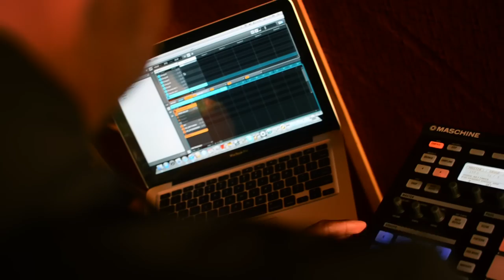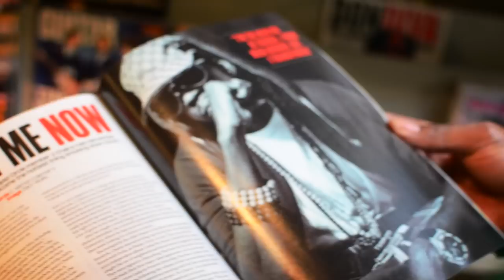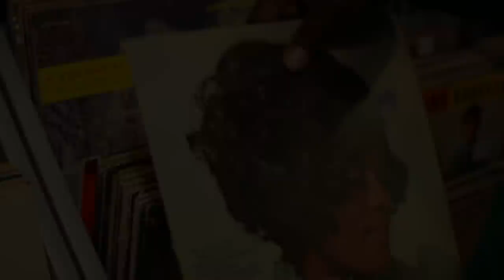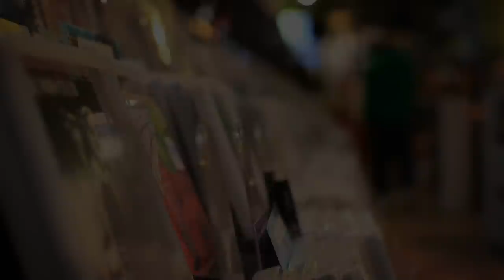Scorp Dezel - Dezel Music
shot/edited by @deacthesneak

Producer/CEO of Dezel Music Inc.

follow on twitter @iamscorpdezel